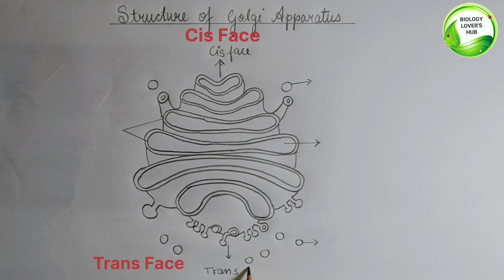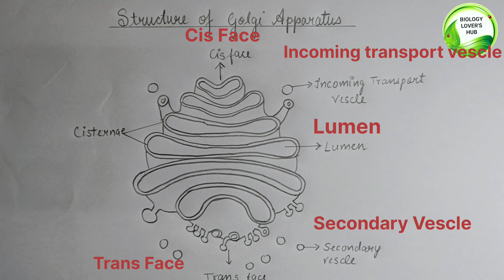how to draw golgi apparatus | golgi body diagram in easy way step by step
how to draw golgi apparatus
golgi body diagram in easy way step by step